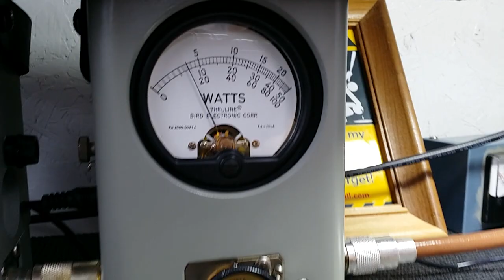Connex cx-3300hp tune up report for Curt in MO